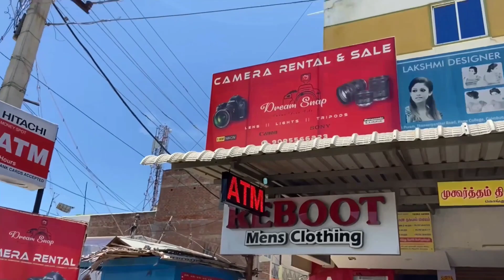Budget DSLR Camera Shop 📷 Cheap and Best (Sales & Rental) | Tharun vlogger 😎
DSLR Camera
Budget Price
Lowest Price

Shop Address

Name : Shrihari (Dream Snap)

➡️ For MAKING VIDEOS of your SHOP
 ➡️For ADVERTISING your shop
 ➡️Easy way to reach the CUSTOMERS
 ➡️ Quick timely SOLUTIONS